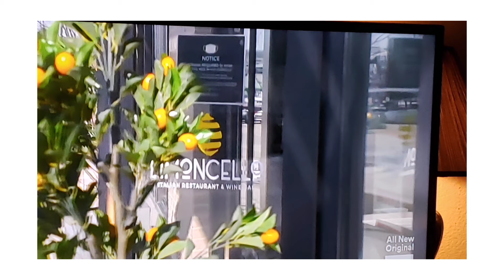The Real Housewives of Potomac | Recap Season 6 Episode 9 "High Infidelity " | September 5, 2021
Gizelle and Robin reflect on being cheated on in their relationship with their podcast called Reasonably Shady.

Wendy filled Eddie on the betrayal that took place on her girls trip to Williamsburg,  VA

Mia seeks answers for estranged mother about how she ended up in the foster care system